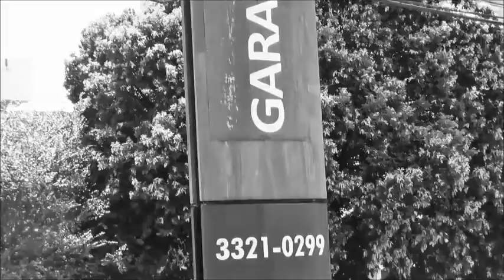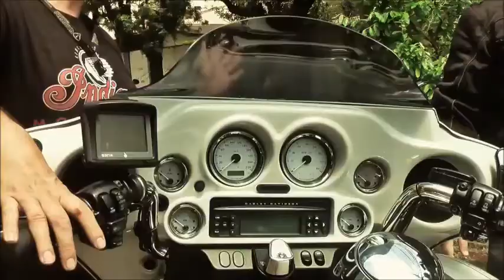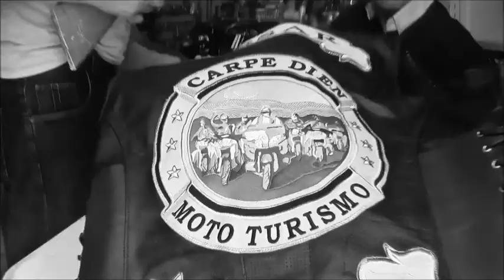Jaguapitã... Jacko... Japanese Version